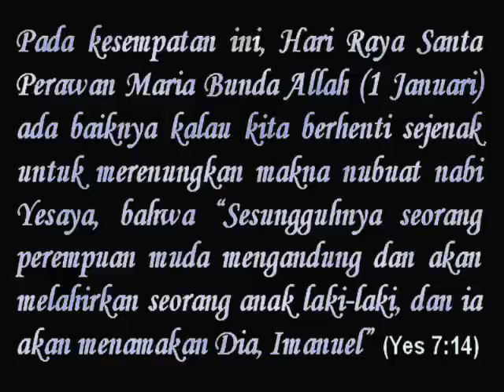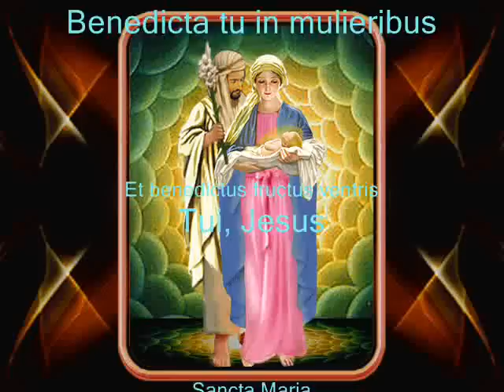Salam Maria (Ave Maria) Instrumental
Video ini dipersembahkan kepada Santa Perawan Maria, Bunda Ekaristi, Bunda Allah, Bunda Gereja, Bunda Juruselamat, Yesus Kristus.

Video ini ditujukan untuk menambah pengetahuan dan iman kami sebagai orang Katolik, oleh karena itu mohon dapat diterima dengan bijaksana oleh semua sahabat youtube.

Mohon komentar dapat disampaikan dengan bahasa yang membangun. Kita semua dapat membuat dunia ini menjadi lebih baik dengan persahabatan dan saling menghargai.

Mari berbagi kisah, renungan, pengalaman dan kisah perjalanan kita saat mengunjungi tempat ziarah gereja Katolik (gua maria, gereja atau tempat lain yang bersejarah) untuk saling memperkaya iman dalam usaha kita mencari untuk menemukan Wajah Tuhan.

(~_~) Tuhan memberkati